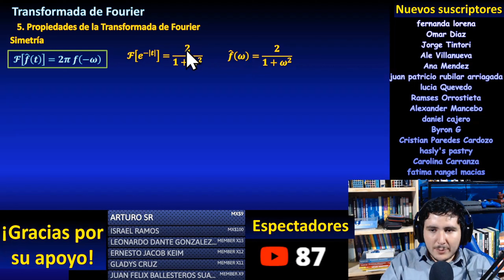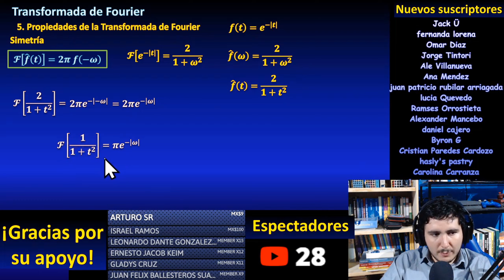Propiedad de simetría para transformadas de Fourier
En este video veremos una propiedad muy importante de las transformadas de Fourier la cual es el teorema de simetría, y un ejemplo resuelto

** MIRA TODOS MIS CURSOS AQUÍ **
** BIBLIOGRAFÍA **
** DONACIONES **